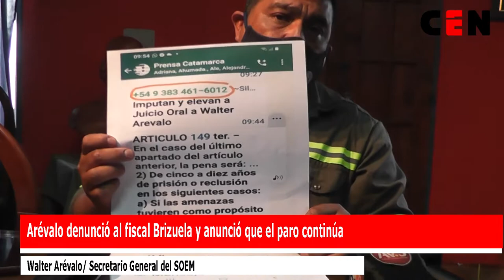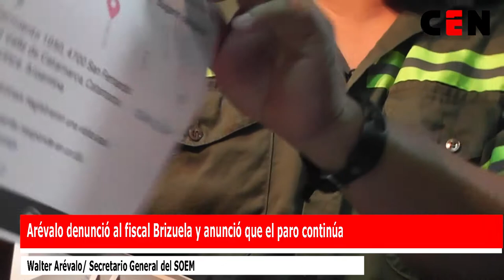Arévalo denunció al fiscal Brizuela y anunció que el paro continúa